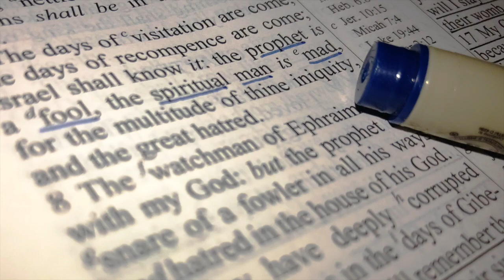Deep & Secret Things Ep.9 - WHO YOU CALLING CRAZY?!